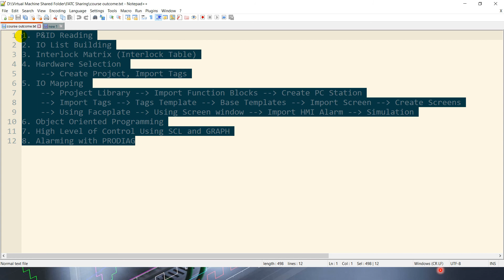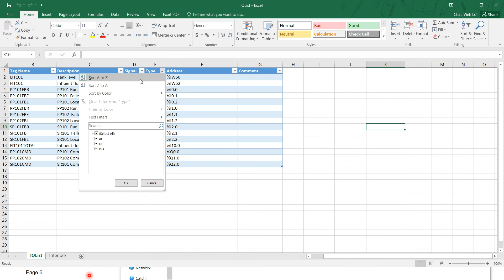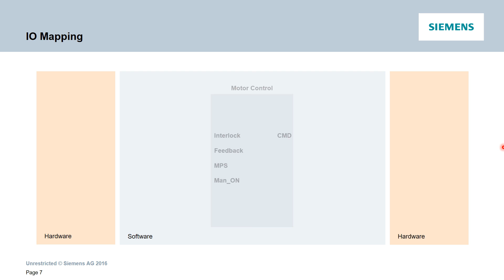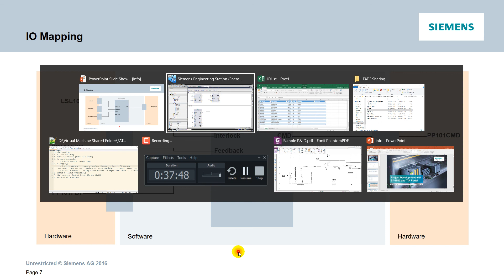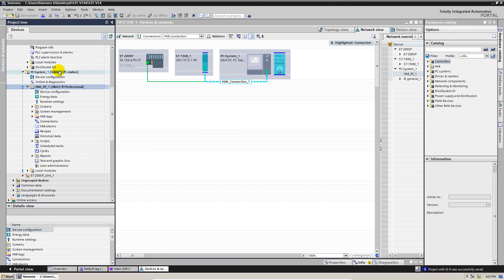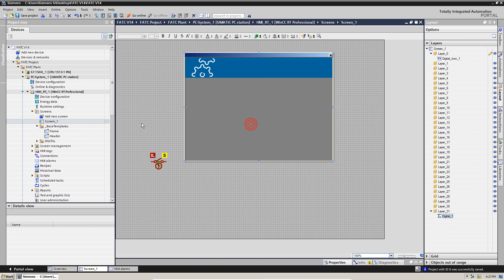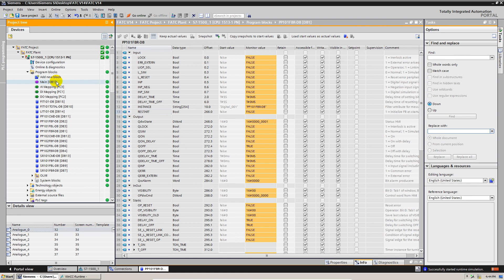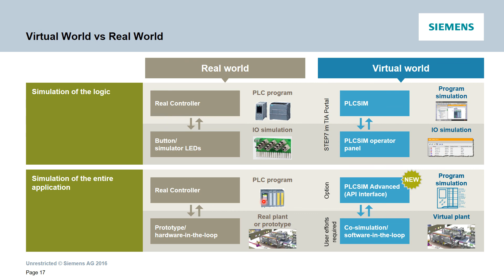Phát triển dự án với TIA Portal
Hey guys, thanks for supporting me over the past few years. Recently, I have just made a big decision in my life by switching to Data Science in which I am working closely with Big Data, Machine Learning and AI stuff. I do believe one day AI would become an important part of an Automation System and that was the main reason for my move. I have listed out the differences between the two fields here and I hope it could somehow provide you with a vision into the future of Industrial Automation:

Buổi training về cách thức phát triển dự án với TIA Portal từ khâu đọc P&ID cho đến bước mô phỏng chạy thử.  Nội dung chi tiết chương trình:

1. P&ID Reading
2. IO List Building
3. Interlock Matrix (Interlock Table)
4. Hardware Selection
 -- Create Project, Import Tags
5. IO Mapping
 -- Project Library -- Import Function Blocks -- Create PC Station
 -- Import Tags -- Tags Template -- Base Templates -- Import Screen -- Create Screens
 -- Using Faceplate -- Using Screen window -- Import HMI Alarm -- Simulation
6. Object Oriented Programming
7. High Level of Control Using SCL and GRAPH
8. Alarming with PRODIAG

Đối tượng tham dự: Kỹ sư đã có kinh nghiệm làm việc với hệ thống Siemens trong dự án thực tế.

Cách tạo Block tự động bằng Mail Merge xem chi tiết tại đây: